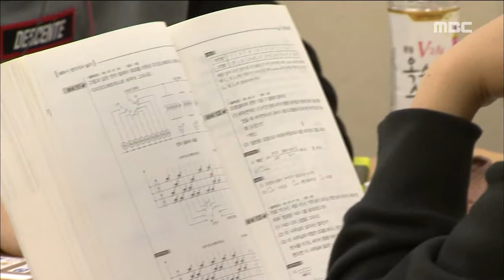[뉴스데스크]채용 비리에 흙수저 '허탈'...'분노'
(앵커)

이처럼 반칙이 통하는 사회에서
취업 준비생들은
허탈감을 넘어
분노를 느끼고 있습니다

실력과 노력 대신
빽과 돈이
통하지 않나 싶어서겠죠..

청년들의 분노를
직접 들어봤습니다.

윤근수 기자입니다.

(기자)

           ◀ＩＮＴ▶+CG
(허탈한 느낌?)
           ◀ＩＮＴ▶+CG
(실제로 뉴스에서 그런 소식을 접할 때 화가 나죠.)

공공기관 열 곳 중 여덟 곳에서
채용비리가 있었다는
정부의 조사 결과에 청년들은 분노했습니다.

이른바 '흙수저'라는 이유로
'빽'있는 이들에게
기회를 빼앗기는 불공정한 사회.

'노력해서 뭐하냐'는
자조 섞인 질문은
박탈감과 분노의 또 다른 표현일 뿐입니다.

           ◀ＩＮＴ▶+CG
(인맥이나 그런 걸로 해서 취업이 됐다는 것은 노력한 사람들을 막 무시하고 이제 자기 사람을 뽑겠다 그거니까)
           ◀ＩＮＴ▶+CG
(뭔가 저의 노력이 좀 부질없다고 생각이 들기도 하고...)

비단 청년들만이 아닙니다.

청년의 부모들도
착잡해하고, 또 미안해했습니다.

           ◀ＩＮＴ▶+CG
(우리 세대도 나름대로 열심히 살았는데 그래서 물려준 세상이 애들에게는 떠나고 싶은 세상이 나라가 된다는 것은 되게 가슴 아프고 미안한 일인 것 같아요.)

최악의 취업난에 고통받는 상황에서
희망마저도 앗아가버리는
반칙과 비리에 대해
청년들은 꼭 고쳐달라고,
다시는 되풀이되지 않게 해달라고 호소했습니다

           ◀ＡＮＣ▶
           ◀ＥＮＤ▶